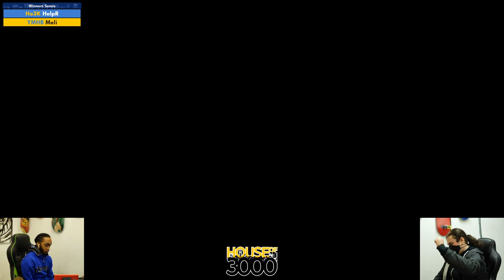BoMBS 142 Winners Semis HelpR vs Meli